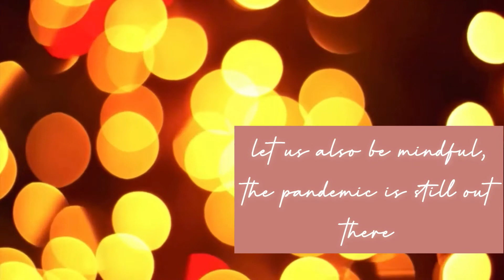INFINIEON GROUP 2: 2020 CHRISTMAS CHORALE - STAR NG PASKO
Merry Christmas everyone from the Infineon Philippines Team 2